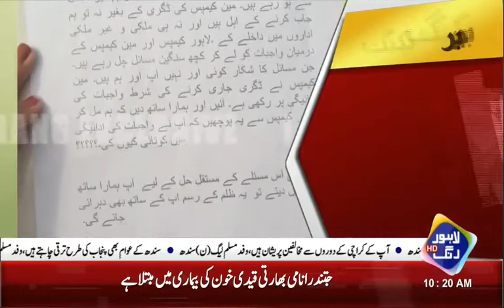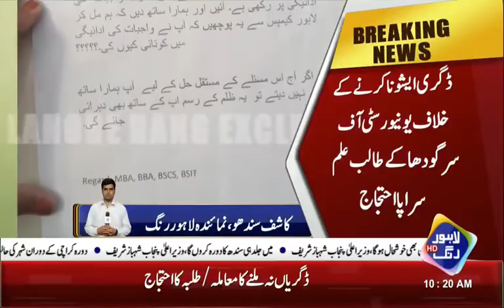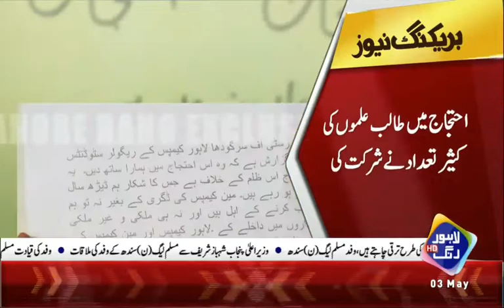Student of Sargodha University over Degrees issues